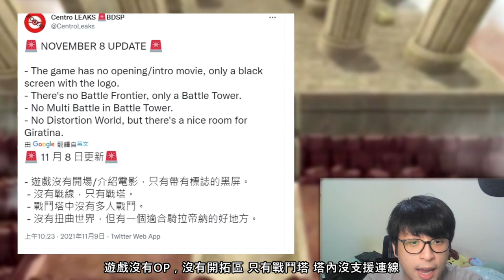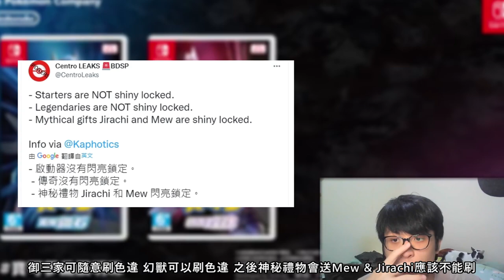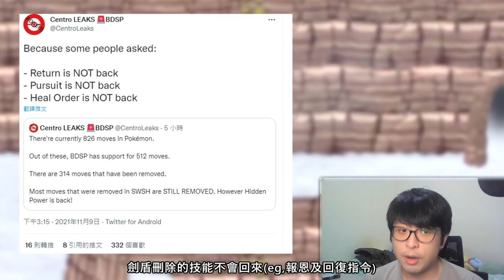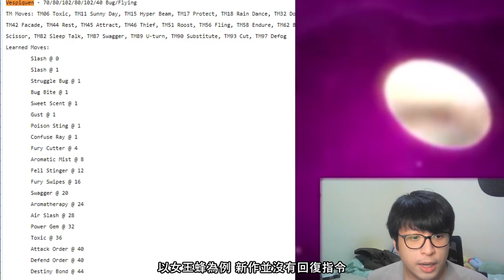晶燦鑽石／明亮珍珠 內容流出！無片頭動畫 無新劇情？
剪片程式 : Aviutl
繪圖程式 : OnlinePhotoEditor
拍攝工具 : OnePlus6
OP BGM : Amper Music所製作
ED BGM : 甘茶の音楽工房 おそうじ日和